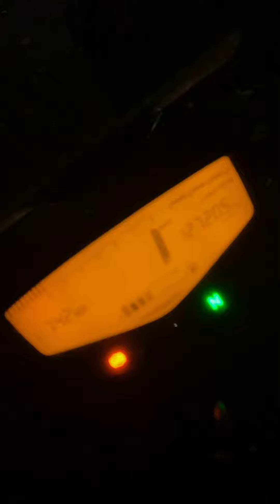2nd Day Of My Life After Lockdown|Iphone Vlog|Market Survey#lockdownvlog#prakoshorts#iphonevlog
2nd Day Of My Life After Lockdown|Iphone Vlog|Market Survey#lockdownvlog#prakoshorts#iphonevlog#bestvlog#marketblog#lockdownvloging#coronavlog

ABOUT MY CHANNEL: Hi! I’m {Vivek Singh}.
 On my channel, you will find {Best HD Status or Shorts}.
 I love sharing [Music Status and Attitude status or Shorts. for example - Bollywood, Hollywood, tollywood etc.]

Intended